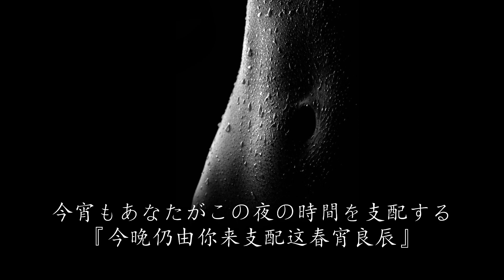鬼灯 - 笹川美和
This video is only for sharing to express my love for it, it's non profit, non commercial. Thank you for your understanding.